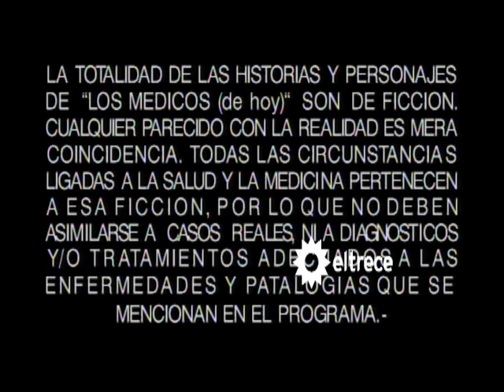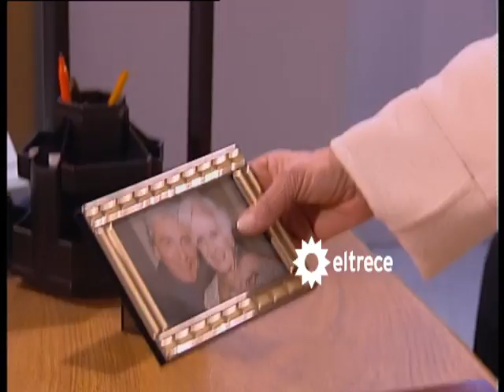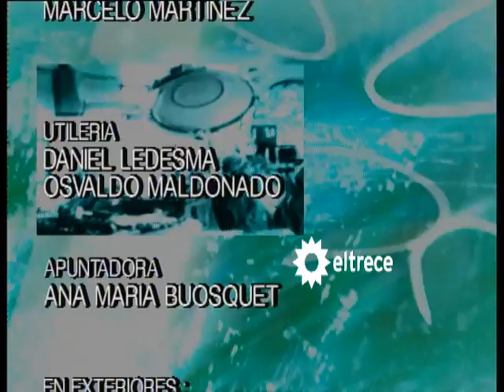"Los médicos de hoy" - Capítulo 32